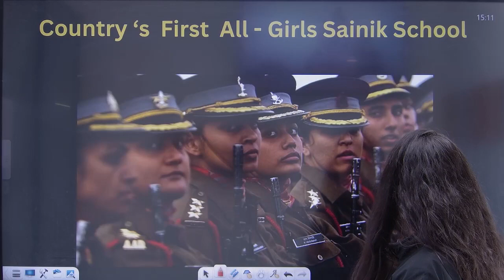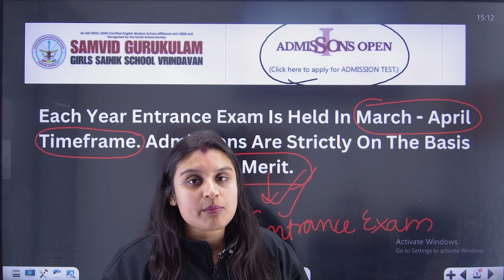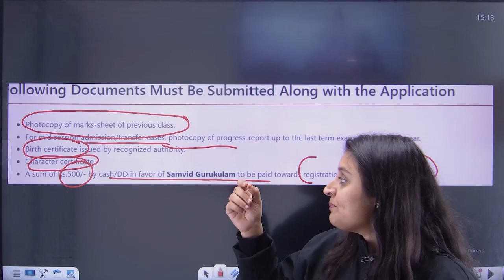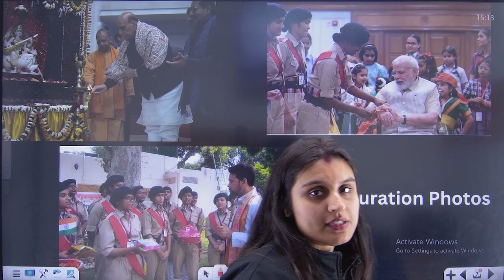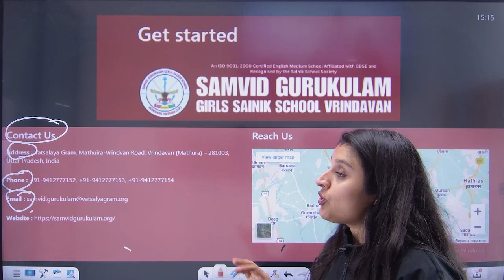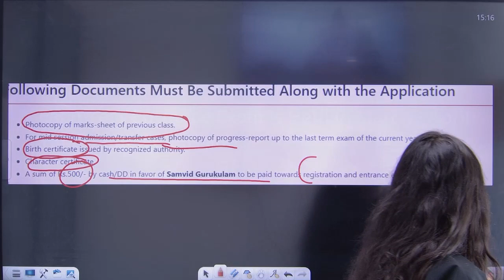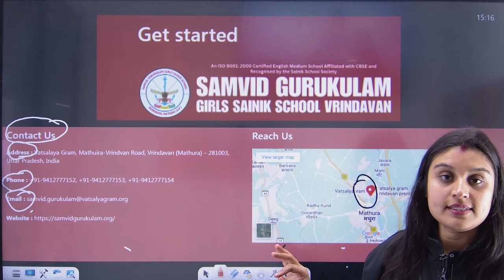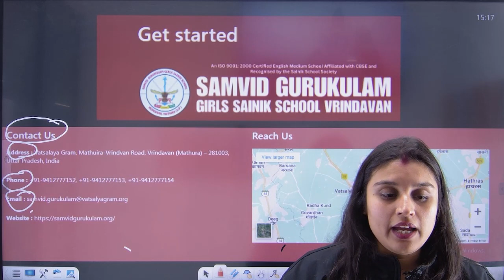भारत का पहला Girls सैनिक स्कूल कहाँ खुला है ? Where is India's First Girls Sainik School Opened?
🌟 Course Perks 🌟
By joining SD Sainik School, you unlock a world of benefits: